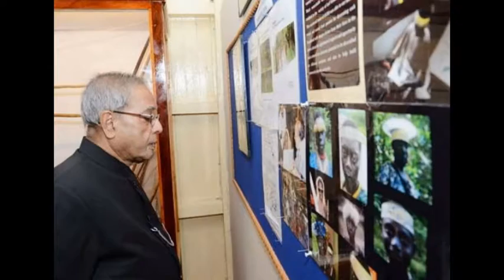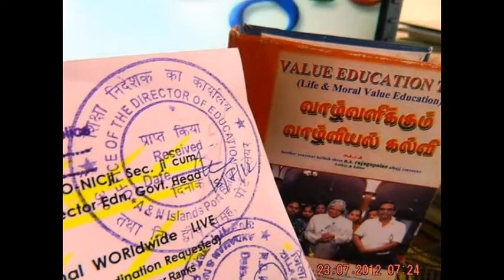SlideshowPresidentInauguratesA&NTribalResearch&TrainingInstitute(ANTRI)edweepNews(iNDiA)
SlideshowPresidentInauguratesA&NTribalResearch&TrainingInstitute(ANTRI)edweepNewspaper(iNDiA)islandsmobilepress--PRESS RELEASES- Rashtrapati Bhavan:12Jan'14
DO NOT DISTURB FRAGILE TRIBAL COMMUNITIES IN THE NAME OF DEVELOPMENT, SAYS PRESIDENT WHILE INAUGURATING THE ANDAMAN AND NICOBAR TRIBAL RESEARCH INSTITUTE -
The President of India, Shri Pranab Mukherjee inaugurated the Andaman and Nicobar Tribal Research Institute (ANTRI) today (January 12, 2014) at Port Blair.
Speaking on the occasion, the President made a passionate plea against forced assimilation into mainstream of marginal and highly fragile tribal communities. He said such tribal communities should not be disturbed in the name of development, lest they get destroyed as has happened in the past as a result of attempts to assimilate them. Any assimilation should come from within, not imposed from outside.
Complimenting the ANTRI for its proposed research plans, he said research should form the basis of policy making and decisions vis a vis the tribals. Institutions like ANTRI should guide policy makers on how to avoid decisions which are contrary to the natural instincts and practices of the tribals. He said policy should not be static but adjusted as per developments.
The President expressed appreciation for ANTRI's plans to create a non conventional museum and said such a museum should not be for tourism or commercial exploitation of the artifacts and handicrafts of tribals. Instead, it should encourage the tribals tell their own stories and through this process help them identify their needs as well as shortcomings. It should empower them address deficiencies on their own. He said ANTRI should study how tribal practices have evolved over centuries, how such practices are suited to them and provide relevant inputs for policy making. (thanking & thankfuL Rastrapathi Bhavan PRESS RELEASE -thankfuL-FB)
Appreciates Administration's initiative in setting up of ANTRI as a step for better policy formulation & Implementation
        The President of India, Shri Pranab Mukherjee inaugurated the A&N Tribal Research and Training Institute (ANTRI) today by unveiling the plaque at H/97, Main Road, Haddo, Port Blair. The young students from Andamanese indigenous tribal community welcomed the President of India by presenting bouquet on his arrival at the Institute. Lt. Governor of the Islands, Lt. General (Retd.) A.K. Singh, PVSM, AVSM, SM, VSM. Shri Bishnu Pada Ray, Member of Parliament, Shri Anand Prakash, Chief Secretary, and senior officers of A&N Administration, representatives of PRIs, and people from various walks of life were present on the occasion.
        The President of India, Shri Pranab Mukherjee in his inaugural address appreciated the initiative of the Administration in setting up of ANTRI as a step for better policy formulation and implementation. He stated that ANTRI needed to be seen as a place where policy making was driven by a larger commitment to equitable communication between the tribal communities and the Indian State and a place for open debate and discussion on the Islands' myriad problems and its emerging aspirations as well. He showed his happiness to know that as a premier research institute, ANTRI would seek to develop in time a rigorous programme of academic scholarship and publications dedicated to both the tribal communities and the A&N Island at large. He further appreciated that ANTRI sought to develop a world-class library and archive to support its academic pursuits. He emphasized that the tribal communities of the A&N Islands no longer lived in complete isolation and so ANTRI needed to develop public outreach programme that would help sensitize both settler and the tribal communities to each other's fear and concerns. He visualized that the ANTRI museum would be place where tribal communities would find ways of telling stories of their lives in the islands for future generations. Finally, the President gave his best wishes to the ANTRI for success of its initiatives.
        The President visited the Library and Museum Gallery of the ANTRI and also witnessed a film presentation on the concept of the proposed ANTRI museum.
Prof. Vishwajit Pandya, Honorary Director, ANTRI welcomed the gathering and delivered the opening remark on the ANTRI museum. The function concluded with vote of thanks by Secretary (Tribal Welfare) Shri G. Theva Neethi Dhas, followed by National Anthem, by the students of Tagore Govt. College of Education, Port Blair. (Press Release -- A&NAdmn IP&T)---(VISIT complete PRESS RELEASE & LIVE digitals @ created this video with the YouTube Slideshow Creator Thanking and Thanking ALL !!! -yenyesar